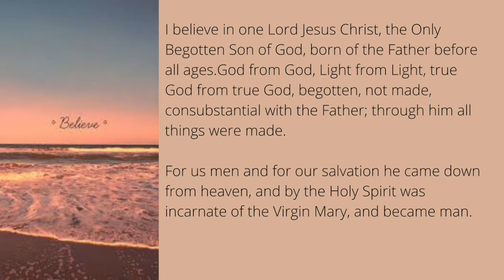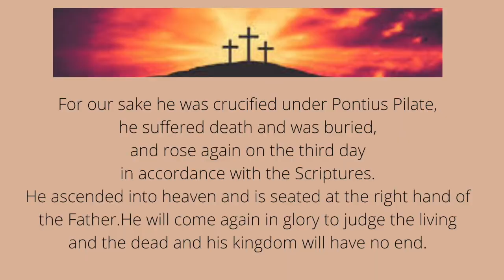IBelieve Looking at the Sacraments Baptism Part 2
Father Phil continues the series of IBelieve by looking further into the Sacrament of Baptism.